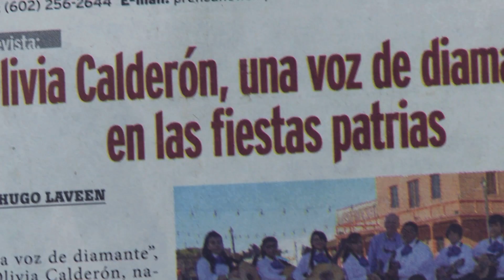Olivia Calderon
Olivia Calderon, Mariachi Artist – La Voz Diamante, and volunteer mariachi instructor grew up in Eloy, Arizona.  She has a passion that has her committed to mariachi music from Mexico. It is a legacy she shares with students at Eloy Junior High School.